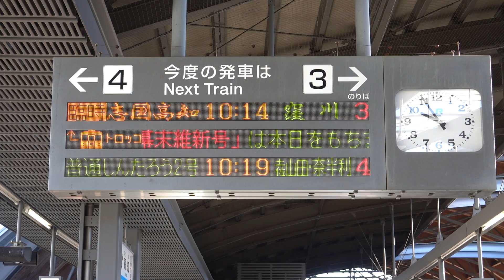20191130 臨時快速志国高知幕末維新号龍馬立志の巻窪川行き 高知駅電光掲示板②